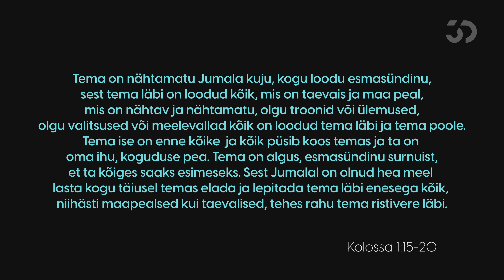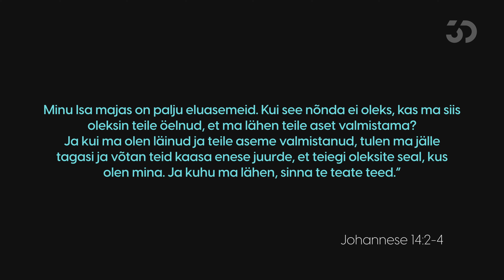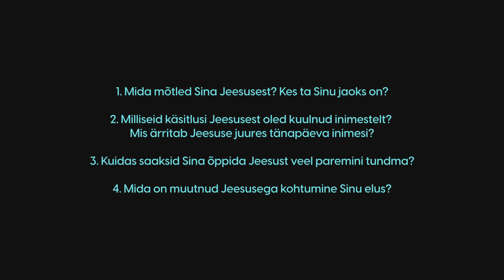Kes on Jeesus ja kui hästi ma tunnen teda? - Liina-Liis Nõmm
Jeesuse tundmine aitab vastu seista mistahes valeõpetustele. Jeesuse veel paremaks tundmaõppimiseks võta Jeesuse jaoks regulaarselt aega, õpi tundma Jumala sõna ehk Piiblit ning ümbritse end inimestega, kes soovivad samuti Jeesust paremini tundma õppida.

ARUTELUKÜSIMUSED:

1. Mida mõtled Sina Jeesusest? Kes ta Sinu jaoks on?
2. Milliseid käsitlusi Jeesusest oled kuulnud inimestelt? Mis ärritab Jeesuse juures tänapäeva inimesi?
3. Kuidas saaksid Sina õppida Jeesust veel paremini tundma?
4. Mida on muutnud Jeesusega kohtumine Sinu elus?